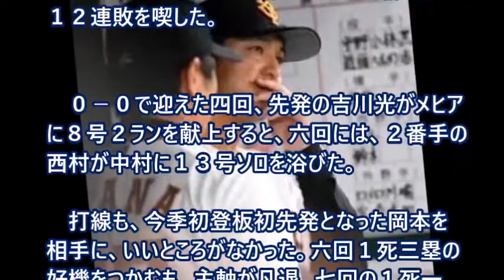【スポーツトピックス】【速報】巨人12連敗 球団始まって以来の最低記録を塗り替える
↓↓↓　　お勧め動画　　↓↓↓
【マリカー8 デラックス 生放送】巨人は史上初12連敗を喫しましたが私は勝つ！【mk8dx】
2017/06/07(水) プロ野球交流戦ハイライト 巨人球団史上初の12連敗がんばれ巨人 ソフトバンク柳田今日は特大HR2発 月間MVP発表あの選手が!?
2017/06/07(水) プロ野球交流戦 巨人連敗ストップへ吉川が先発するも打線が打てず12連敗 広島バティスタ今日は2HR 中日荒木バント2回失敗し怒る
巨人球団ワースト12連敗　セ・パ交流戦：西武３－０巨人　2017年6月7日
170607 巨人 球団ワースト12連敗 全試合 ハイライト プロ野球 セパ交流戦
巨人球団史上ワーストの12連敗　 中日大野ようやく掴んだ初勝利に涙